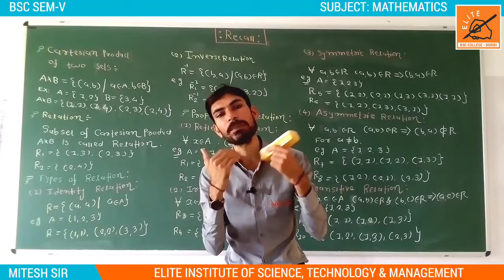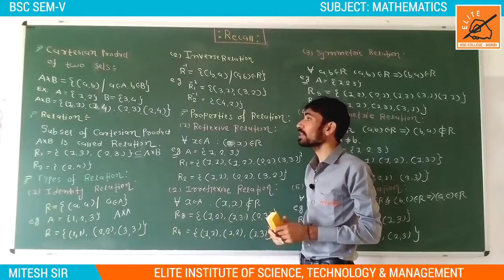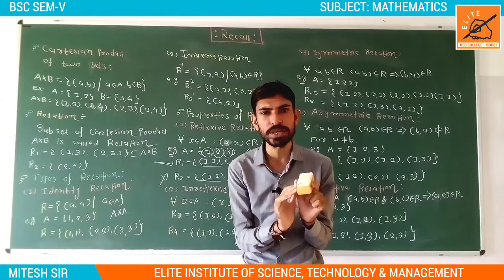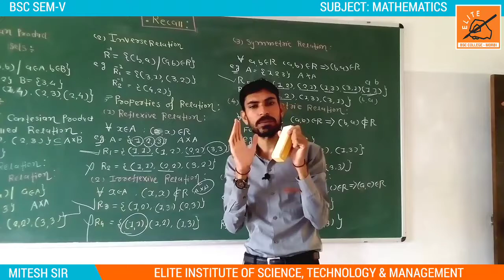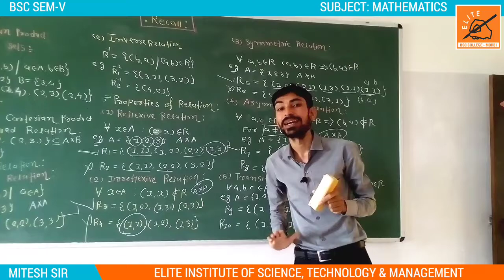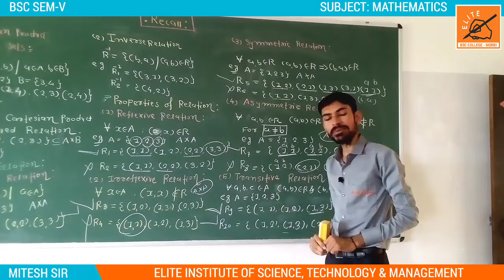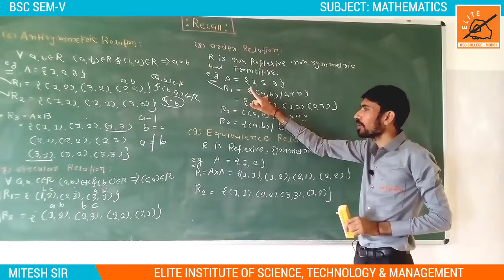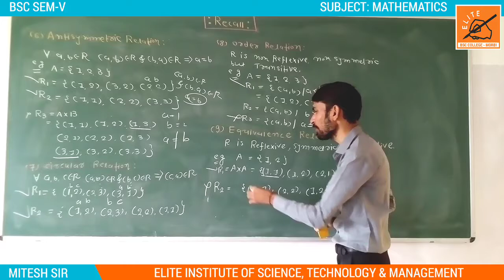BSC SEM-V ll MATHEMATICS || UNIT-1 ll RELATIONS || REVISION LECTURE 01